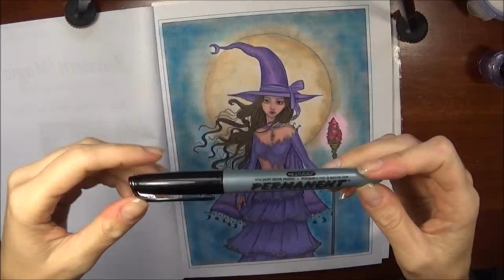[ Speed coloring ] Fire Opal Autumn Magic Molly Harrison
Coucou tout le monde.Voici la version en speed coloring pour ceux qui prefere comme sa . Pour les references de matériel vous pouvez trouvez tout les détails sur mon blog ici :)